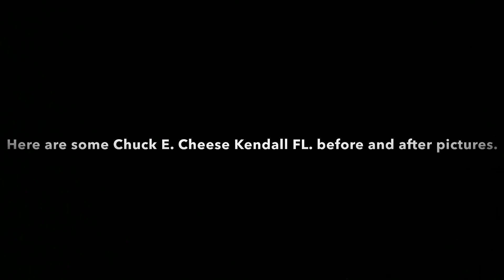Chuck E. Cheese Kendall FL. 2000s VS. 2022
These are just a bunch of photos of Kendall that were taken in the 2000s being compared to 2022…